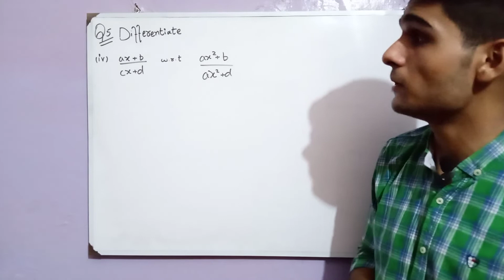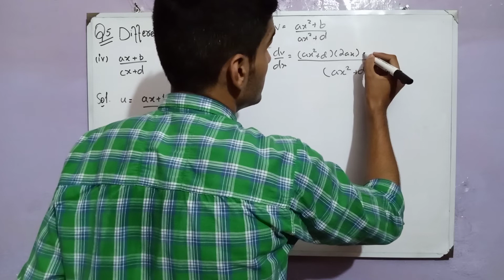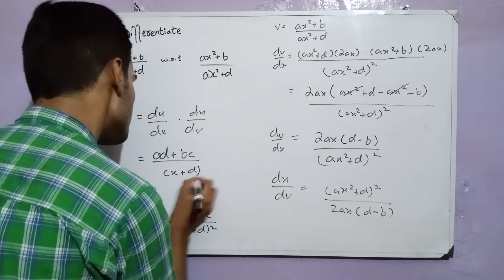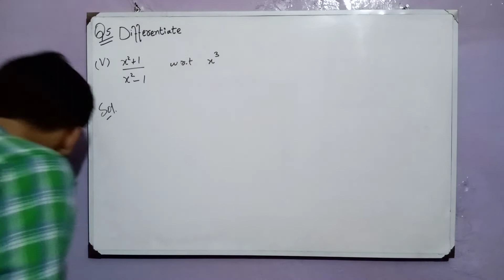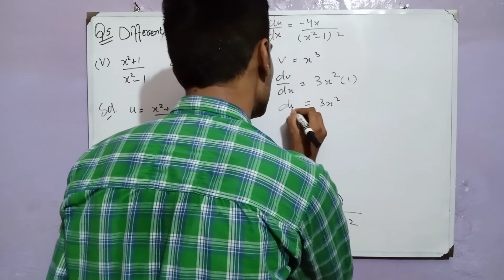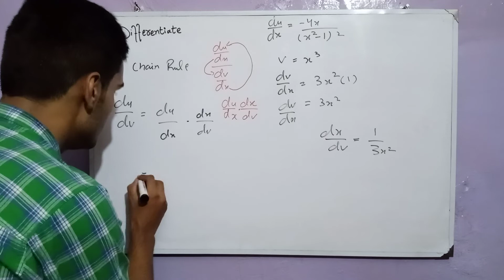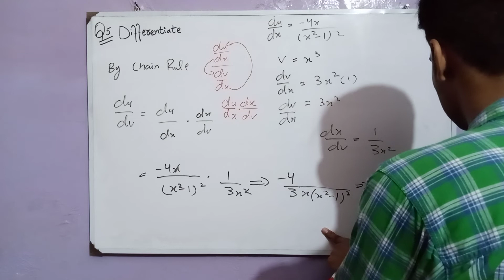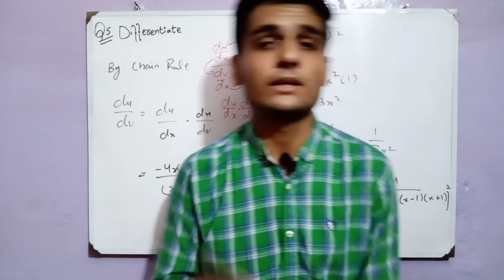2nd Year Mathematics, Ch 2,Lec 1, Exercise 2.4 Question No 5 -Inter Part 2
LEARNING WITH SIRAJ LECTURE 27